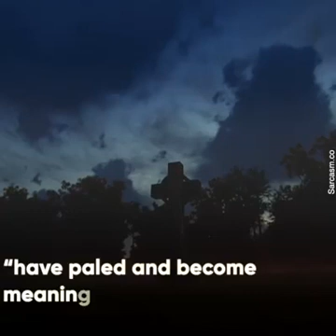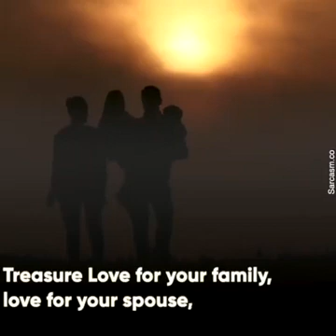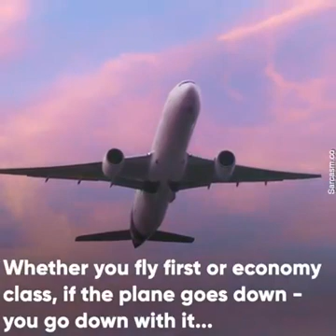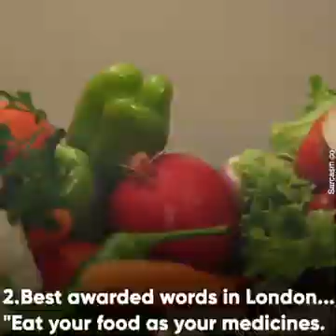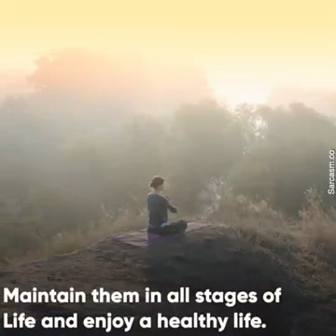life changing lesson by great Steve Jobs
Chemistry fot IIT JEE Main & Advanced and NEET UG by Nucleon Kota
🎯 Study from IITians | Learn Kota-Style at Home

🔥 Chemistry for IIT JEE & NEET | Nucleon Kota 🔥
Welcome to Nucleon Kota for JEE & NEET — a Kota-based premier coaching platform delivering high-quality Chemistry education for IIT JEE (Main & Advanced) and NEET (UG) aspirants is founded by NV sir B. Tech. IIT Delhi and VKP sir M. Sc. IIT BHU in year 2013
• IIT JEE 2026 | 2027 | 2028 Aspirants
 • NEET 2026 | 2027 | 2028 Aspirants
 • Class 11 & 12 School Students
 • Droppers & Repeaters
 • Students following PW / Unacademy / eSaral who want Kota-level clarity

NEET Chemistry
JEE Main Chemistry
JEE Advanced Chemistry
NEET UG Chemistry
Organic Chemistry for JEE
Organic Chemistry for NEET
Physical Chemistry for JEE
Physical Chemistry for NEET
Inorganic Chemistry for JEE
Inorganic Chemistry for NEET
NCERT Chemistry
Kota Chemistry Faculty
Kota Chemistry Coaching
Chemistry by Kota Teachers
Chemistry Concept Clarity
Chemistry PYQ JEE
Chemistry PYQ NEET
Chemistry Numerical Practice
Reaction Mechanism Organic Chemistry
Chemical Bonding
Thermodynamics Chemistry
Electrochemistry
Chemical Kinetics
Coordination Compounds
p Block Chemistry
d and f Block Chemistry
Hydrocarbons
GOC Organic Chemistry
Isomerism
Aldehydes Ketones Carboxylic Acids
Biomolecules Chemistry
Surface Chemistry
Solid State
Solutions Chemistry
Atomic Structure
Mole Concept
Redox Reactions
Equilibrium Chemistry
IIT JEE 2026 Chemistry
IIT JEE 2027 Chemistry
IIT JEE 2028 Chemistry
Dropper Chemistry JEE
Dropper Chemistry NEET
Board + JEE Chemistry
Board + NEET Chemistry
Exam Oriented Chemistry
Concept Based Chemistry
High Scoring Chemistry
Rank Booster Chemistry
Chemistry Practice Problems
Chemistry Mock Tests
Chemistry Test Series
Free Chemistry Classes
Online Chemistry Coaching
Best Chemistry Channel for JEE
Best Chemistry Channel for NEET
Kota Level Chemistry at Home
Chemistry Strategy for JEE
Chemistry Formula Revision
Chemistry One Shot
Chemistry Full Course
Daily Chemistry Practice